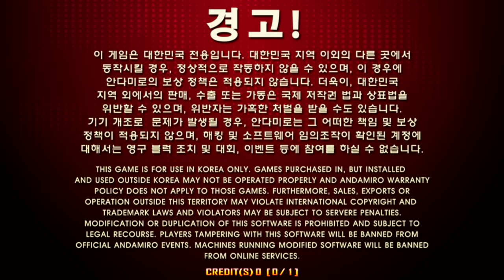Reminiscence CO-OP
In memory of Hae-chul Shin

[구독]을 클릭하고 지속적으로 펌프 소식을 받아보세요!

PIU PRIME 1.10 UPDATE / PATCH

  1)  타이틀 : 레미니센스 (Reminicence)
       아티스트 : 맥스 (MAX)
       BPM : 155
       난이도 : S03, S06, S10, D10, CO-OP_2인 (기본 5 모드)
                  S17, D18 (해금스텝 2 모드)

  2)  타이틀 : 히아신스 (Hyacinth)
       아티스트 : 이 얍 (Yahpp)
       BPM : 192
       난이도 : S09, S13, D12 (기본 3 모드)
                  S18, S21, D19, D23 (해금스텝 4 모드)

  3) 타이틀 : 임프린팅 (Imprinting)
      아티스트 : Sakuzyo (Sakuzyo)
      BPM : 175
      난이도 : S04, S07, S11, D12 (기본 4모드)
                 S17, S20, D20 (해금스텝 3 모드)

  4) 타이틀 : 요로피쿠 피쿠요로! (Yoropiku Pikuyoro!)
      아티스트 : 바쿠스테 소토칸다 잇쵸메 (Bakusute Sotokanda Icchome)
      BPM : 198
      난이도 : S03, S05, S09, S15, D05, D16, SP03 (기본 7모드)

 5) 타이틀 : [숏컷] 슈퍼판타지 (Super Fantasy)
     아티스트 : SHK (SHK)
     BPM : 145
     난이도 : S19, D17 (기본 2모드)

2. 신규스텝
    타이틀 : [리믹스] 아발란퀴엠 (Avalanquiem)
    작곡자 : 맥스 & 맴매 (MAX & Memme)
    BPM : 175
    난이도 : S19 (1 모드)